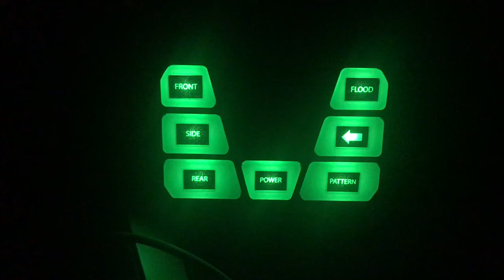Feniex fusion work light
Feniex fusion 600 work light